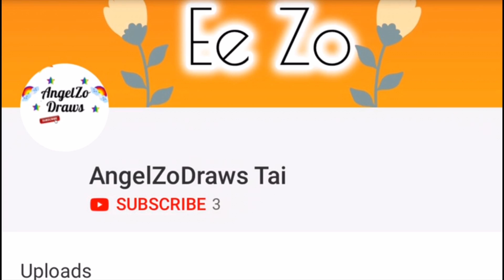Drawing Contest #2 (feat. Natalie & Ee Zo)